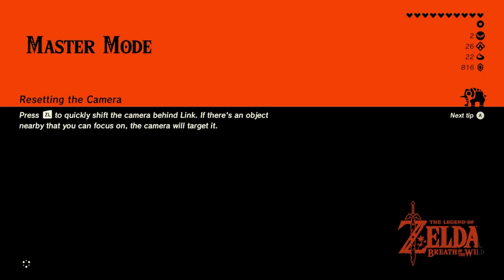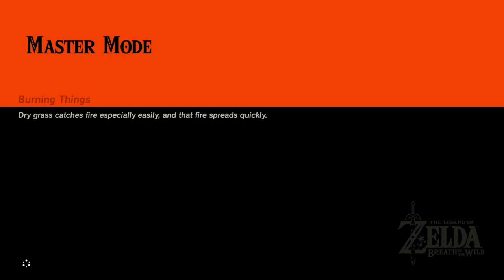Part 18 Upgrading Stasis The Legend of Zelda Breath of The Wild | Master Mode All DLC Walkthrough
some shrines and upgrading stasis in this part